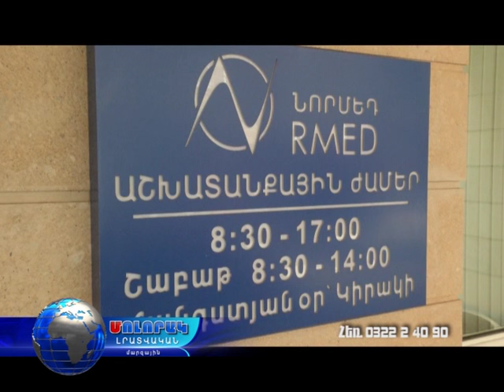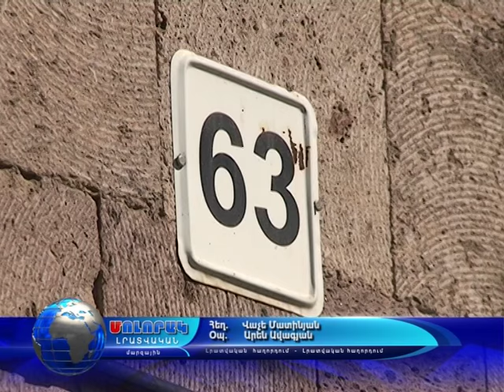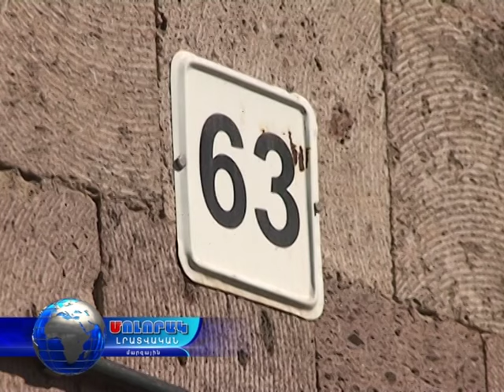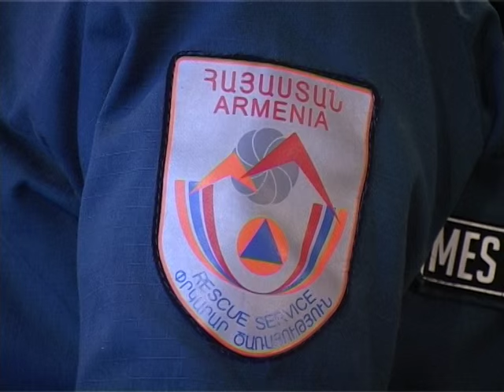Մոլորակ լրատվական գլխավոր թողարկում 01.03.16